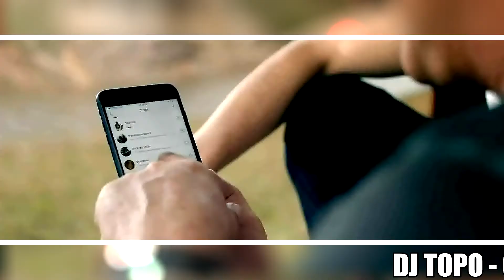dj xavier cuesta sellos pisadores para disc-jockey remix vdj vj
este es un pequeño mix demo si quieres un sello pisador o intros para tus videos puedes contactarte
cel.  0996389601